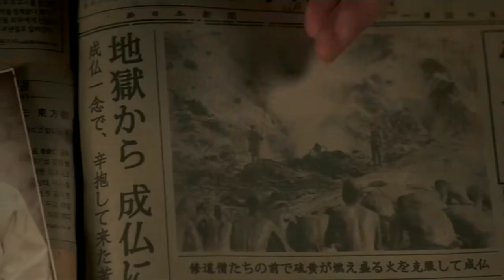Trailer / O mistério das garotas perdidas - Dublado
Filme: O mistério das garotas perdidas - Dublado
Ano: 20 de fevereiro de 2019
Gênero: Mistério e Suspense

Trailer Dublado

Sinopse: A trama gira em torno de um pastor / Investigador de seitas religiosos oportunistas e criminosas e de sua nova Obsessão : uma nova seita, dissidente do budismo tibetano, e que pode estar por trás de uma série de assassinatos e desaparecimentos de garotas.